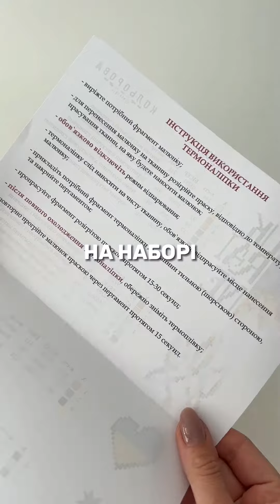❗️НОВИНКА Термоналіпка-набір для вишивання🪡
Ось кілька кроків для використання термоналіпки:
1. Виріжте потрібний фрагмент малюнку.
2. Розігрійте праску згідно з температурним режимом для тканини.
3. Вимкніть режим відпарювання на прасці.
4. Підготуйте чисту тканину, прасуючи місце нанесення малюнку.
5. Прикладіть термоналіпку до тканини шорсткою стороною.
6. Прасуйте фрагмент протягом 15-30 секунд.
7. Після охолодження обережно зніміть термоплівку.
8. Прогрійте малюнок через пергамент ще раз протягом 15 секунд.